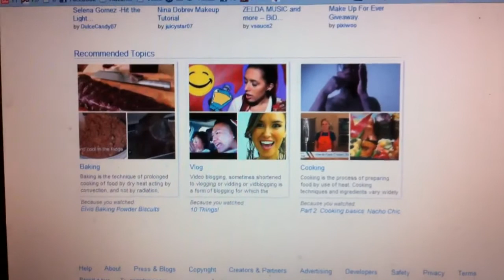VEDFAM: Day 26: Response for Tammy (Yoyomax12) and misc. vloggishness